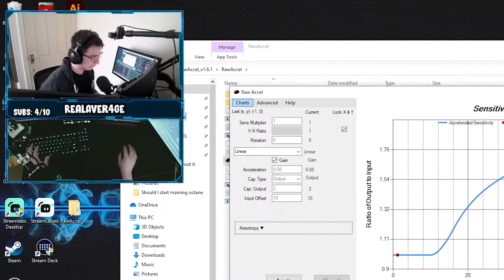TRYING RAW ACCEL IN DIAMOND LOBBIES?! | Valorant gameplay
Yoo hope everyones doing well! Todays videos abit different, I want to start using highlights from my streams and turning them into videos.

Valorant is a team-based first-person hero shooter set in the near future. Players play as one of a set of Agents, characters designed based on several countries and cultures around the world. In the main game mode, players are assigned to either the attacking or defending team with each team having five players on it. Agents have unique abilities, each requiring charges, as well as a unique ultimate ability that requires charging through kills, deaths, orbs, or objectives. Every player starts each round with a "classic" pistol and one or more "signature ability" charges. Other weapons and ability charges can be purchased using an in-game economic system that awards money based on the outcome of the previous round, any kills the player is responsible for, and any objectives completed. There is a competitive Valorant scene known as VCT, this is where teams across the globe fight in order to become the “Champions”.

My goal with this channel is to create funny and entertaining content around the games Valorant, apex legends, Warzone and occcasionally Rainbow six siege. My content is in a lot of different formats such as youtube shorts, full videos and the occasional twitch clip! (Check out my twitch above). I will only ever upload content which I personally enjoy and content which I think is good enough to be on the platform, and so I hope you feel the same way!

Stay safe gamers, and don’t be toxic! :D